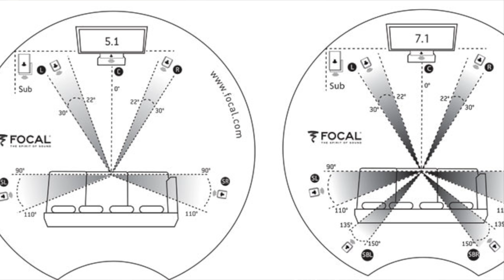COME FUNZIONANO LE CUFFIE SURROUND (5.1 / 7.1)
Vi spiego come funziona il suono surround virtuale.

Cuffie mostrate nel video